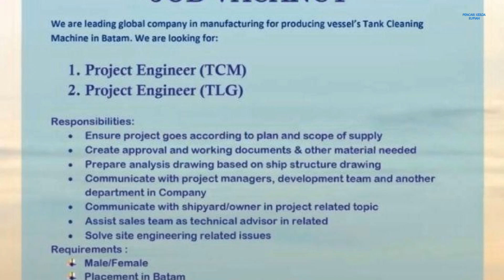PT. Scanjet Production Indah Batam Loker Info Lowongan Kerja Batam Hari Ini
Loker Batam hari ini PT. Scanjet Production Indah / pt. scanjet production indah Batamindo Industrial Park Muka Kuning

Junior PHP Developer
Email lamaran ke:
(Subject: Posisi)
(Lamaran dalam Bahasa Inggris)

Alamat PT. Scanjet Production Indah
Jl. Bungur Lot 293 Batamindo Industrial Park
Muka Kuning
Batam